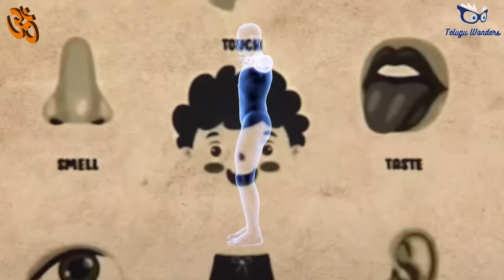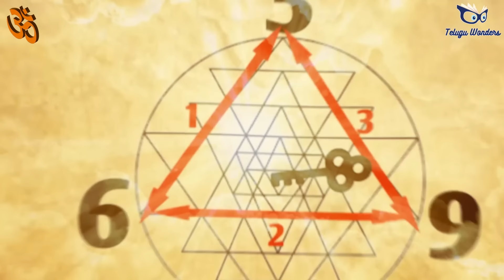విశ్వంలోని ప్రతిదానిపై మీకు అధికారం ఉంటుంది. మీ అంత ధనవంతులు ఎవరూ ఉండరు .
Omkaram Bindu Samyuktam are the starting words of the Shiva Shadakshara Stotram, a popular stotram in Hinduism, to praise God Shiva.

When chanted, the Omkaram Bindu Samyuktam lyrics will lead you to a deeper spiritual experience and helps you to achieve success in your life and further attain the Kailash, the abode of God Shiva and Goddess Parvati.

While the Shiva Panchakshara Stotram praises the Lord using the five-syllable mantra Namah Shivaya. This Shadakshara Stotram uses the six-syllable Shiva Mantra, Om Namah Shiva to praise the Great God.

interestingfactsinteluguomnamahshivaya# om # omkaram# The story about omkaram#
Om mantra# Om mantra for positive energy# om# om chanting meditation#telugu_wonders_latest_videos​​​​​​​​​